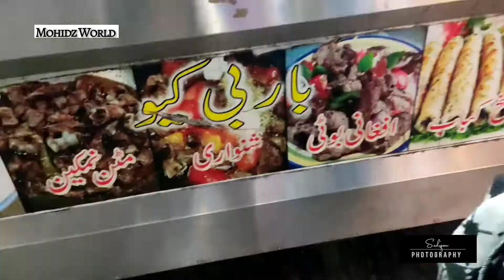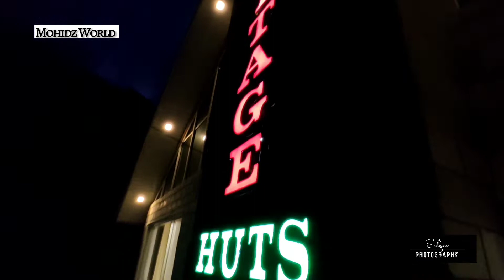Naran Trip Part 3 | best place for food in Naran | Naran Restaurant | Best Foof in Naran | Desi Food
Mohidz is trying to defeat heatwave , therefore he deside to go to Naran Kaghan for Short trip. There Mohid finds a great place for food, Mohid wants you to enjoy the taste food.